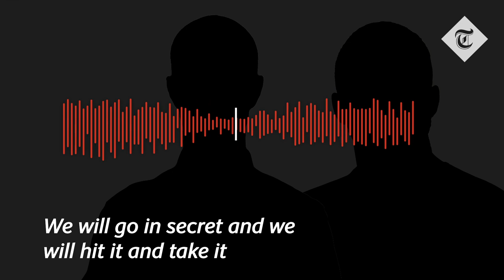Leaked recordings show how Qassim Soleimani continues to wreak havoc from beyond the grave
Slain Iranian general Qassim Solemaini’s militias are secretly fighting in Syria’s final rebel stronghold, radio communications leaked to the Telegraph show.

The rare recordings reveal how Iranian soldiers and Afghan mercenaries are directing military operations in Idlib, northwest Syria, in a battle they had promised not to take part in during peace talks.

Soleimani’s powerful, shadowy Quds Force has been instrumental in helping swing the war in President Bashar al-Assad’s favour. However, Tehran is understood to have made assurances to Turkey, which backs the opposition in Syria, not to send troops to Idlib due to the proximity of the province to Ankara’s border.